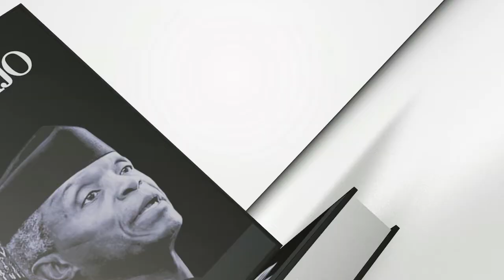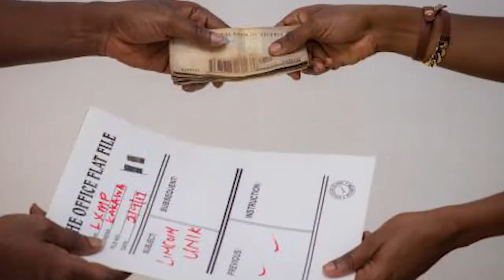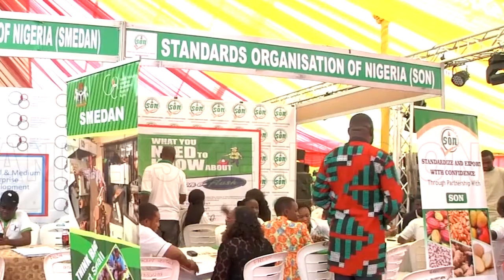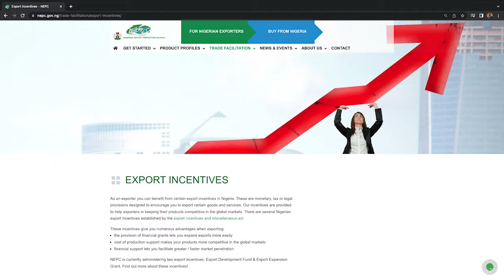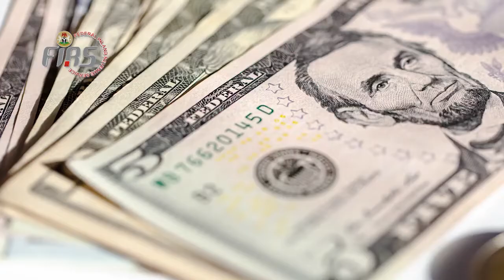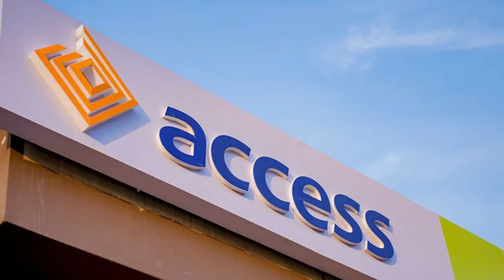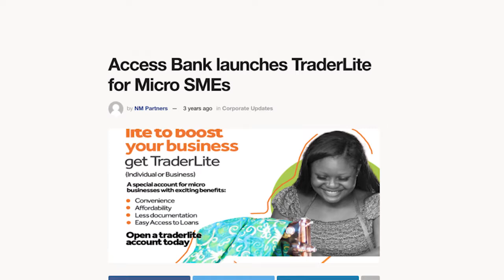BUHARI OSINBAJO -- THE MSME STORY, A DOCUMENTARY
Sponsored by The National MSME Clinics Secretariat, under the Federal Ministry of Industry, Trade & Investment, working with the Office of the Vice President, MabyKay Productions was commissioned to produce this documentary, exploring the effort of the Federal Government of Nigeria, in providing support to MSMEs in the country since 2015.

In this work, we filmed interviews with the Minister of Industry, Trade and Investment, Otunba Niyi Adebayo, Minister of State, Industry, Trade and Investment, Ambassador Mariam Katagum, and the Special Adviser to the President on SMEs, Tola Adekunle-Johnson, as well as a few clips of the MSME Clinics.